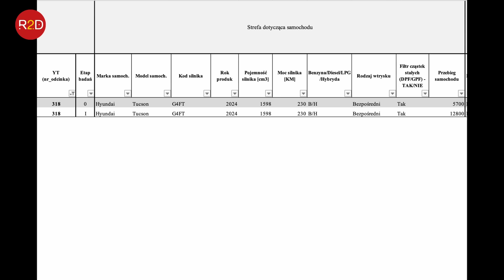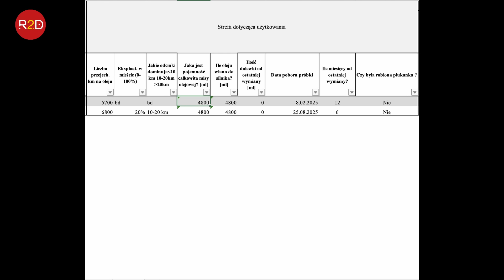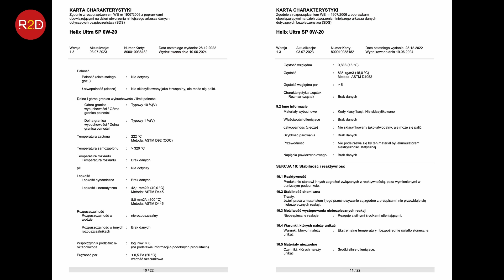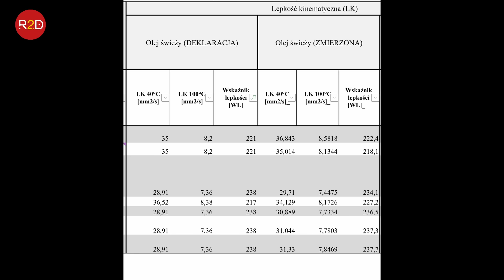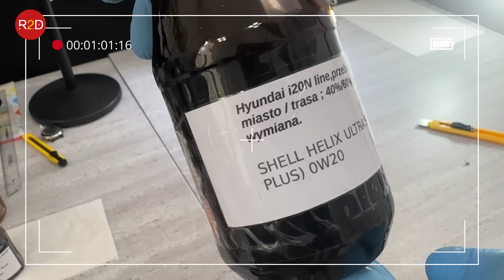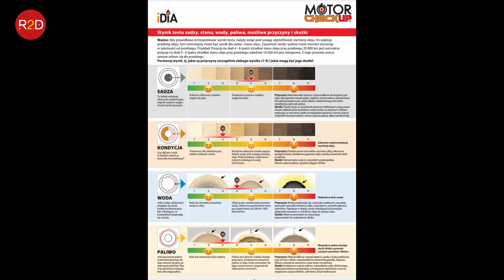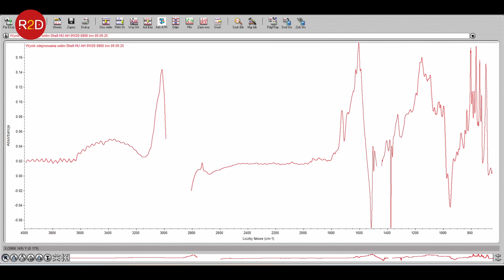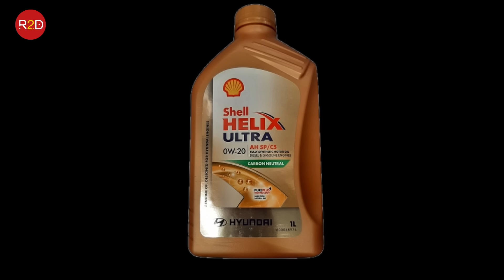Hybrydy a olej – dlaczego Tucson degraduje środek smarny szybciej? #318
oraz tutaj